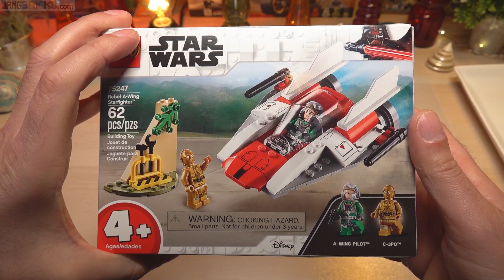Builds ⏩ LEGO Star Wars 4+ X-Wing, A-Wing, & TIE Fighter sets 75235 75247 75237